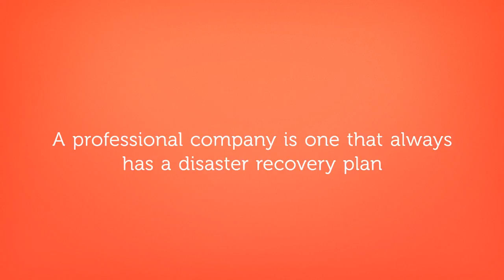Gobi IT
Selecting the right IT company
When it comes to selecting an IT services provider, many find it time-consuming and challenging, and that’s for a reason.